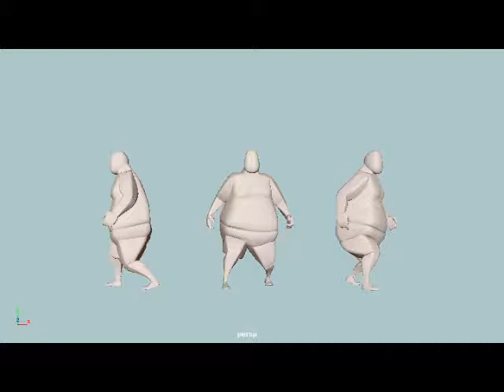Jump (Feb2018)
My attempt at animating a jump!

Rig is Marv from the Body Mechanics Mega Pack by Joe Daniels.